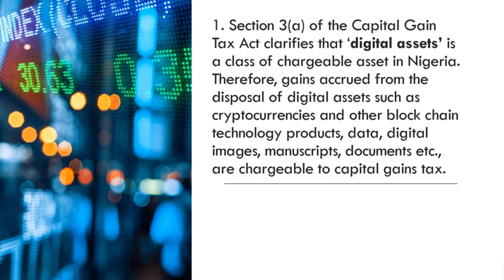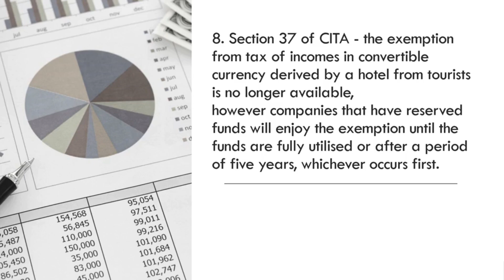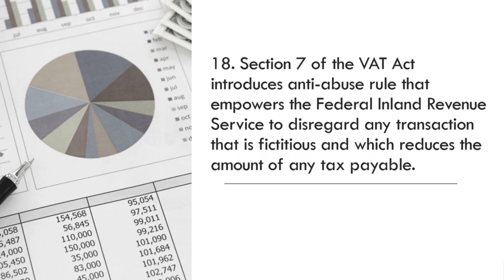FINANCE ACT 2023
Use this demo to refresh and stay up to date with the Finance Act 2023...

I will come up with the detailed explanation in my subsequent video.